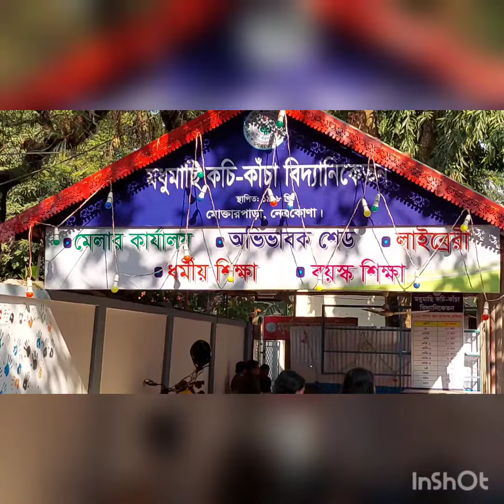মধুমাচি কচি কাঁচার মেলা নেত্রকোণা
Netrokona, Bangladesh